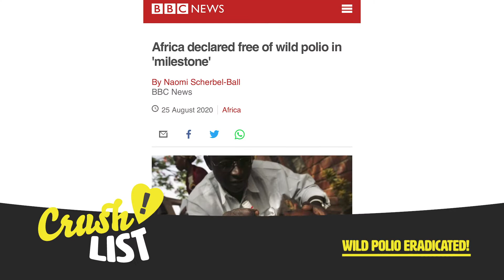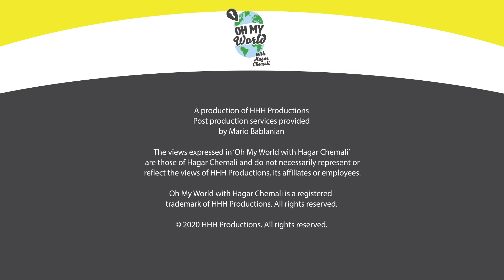Japan PM Shinzo Abe, Russia & Alaska, Germany protests, Wild Polio - OMW #12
THIS WEEK: Japanese Prime Minister Shinzo Abe resigns. Russian jets are intercepted off the coast of Alaska. Protests in Germany against coronavirus restrictions have taken a bizarre turn. Rwanda’s President likely abducted a recipient of the U.S. Presidential Medal of Freedom. And somegoodnews – wild polio has been eradicated in Africa! That’s your weekly news – quick and dirty!